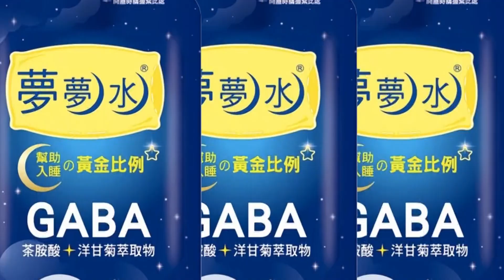【每日必看】討債集團"軍火庫"炸社區 搜出4把違禁品.滿屋鞭炮20221024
新北市三峽10/23發生驚悚爆炸案，警方查出主嫌混跡幫派，有暴力討債前科，家中堆放大量鞭炮和煙霧彈，甚至有4把槍，宛如小型軍火庫；受傷住戶下午包著紗布，重回家園，回想意外瞬間，還心有餘悸。